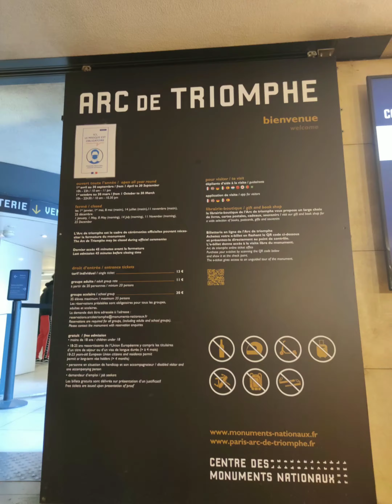travelgoals in Paris- d2